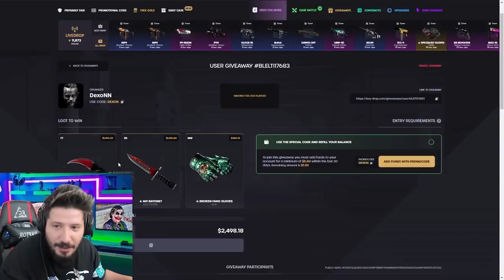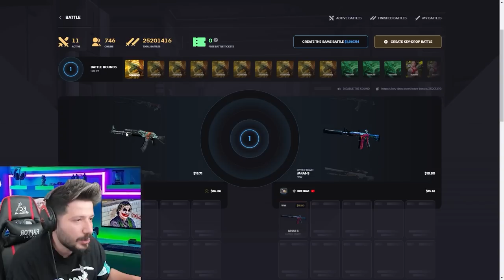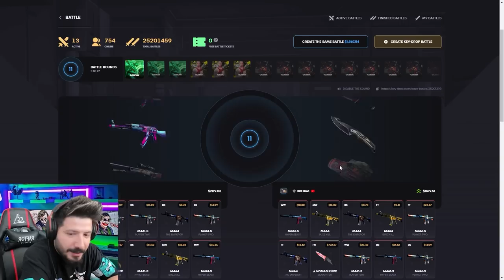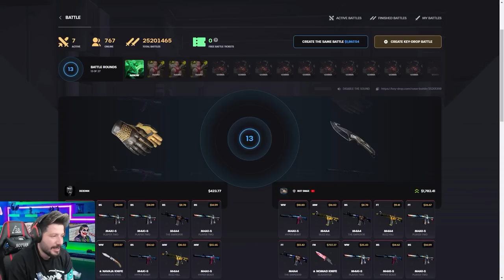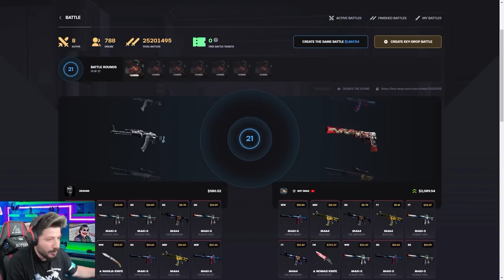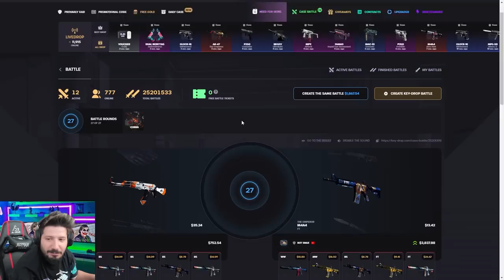ÖZLENEN EFSANE KATLAMALAR GERİ DÖNDÜ Keydrop Promo Code